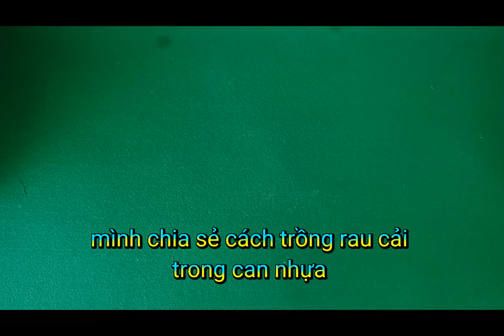ý tưởng trồng rau bằng chai nhựa, đơn giản dễ làm.